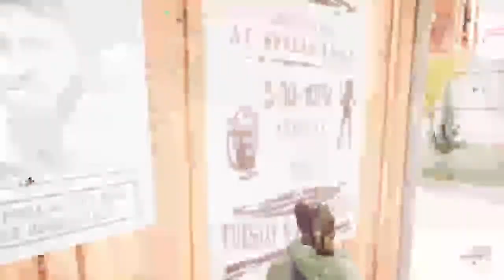Farcry5 game play going Rabbit hunting